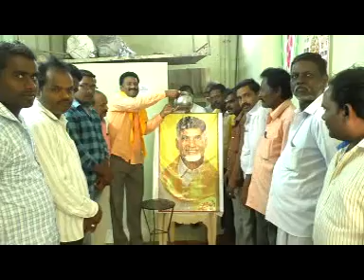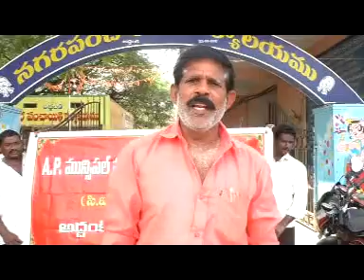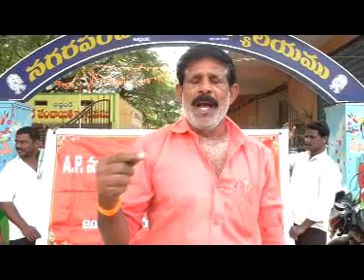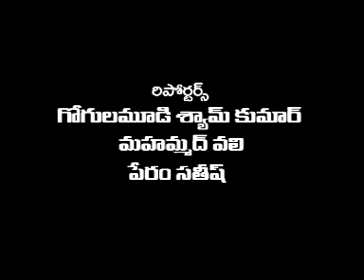asnnews channel 29-1-19-news